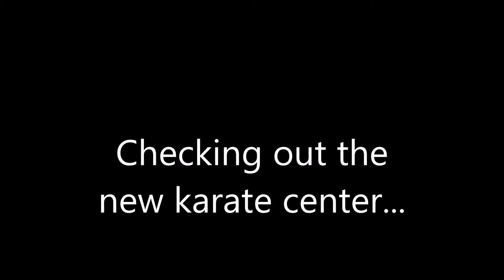Checking Out The New Karate Center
So I was thinking about trying karate but I think I'm good..

21+  recreational cannabis review. Not employed by any Grower, Processor or retailer.